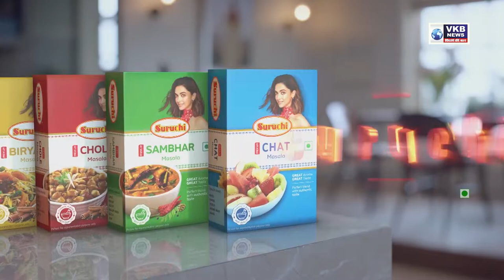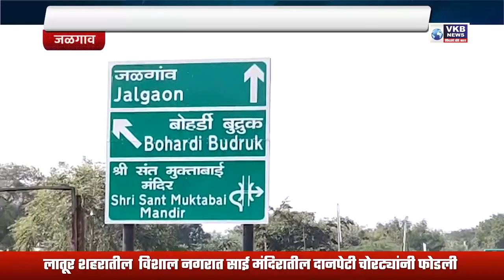राष्ट्रस्तरीय शरीरसौष्ठव स्पर्धा, स्पर्धेस दिग्गज बॉडीबिल्डरांची हजेरी